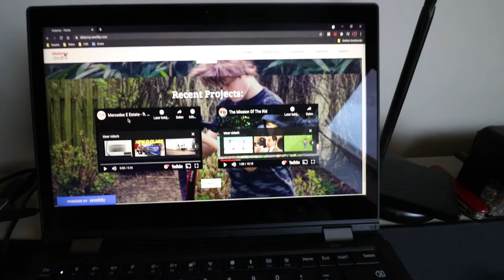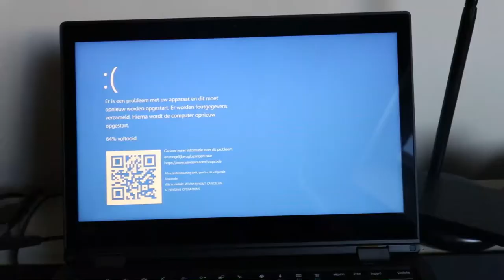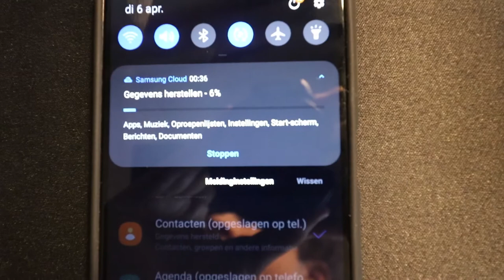Mijn NIEUWE GSM is binnen! | Vlog #56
Deze video bevat een betaalde samenwerking met TubeBuddy.

Tags (negeer maar):
AndreasDelarmy
Andreas
Delarmy
AndreasDelabie
Delabie
Vlog

©Delarmy Studio's